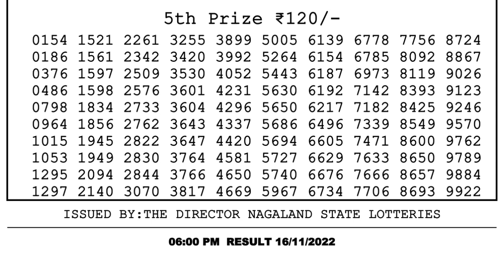🔴 Lottery Sambad Live 06:00pm 16/11/2022 Day Nagaland State Dear Lottery Result Pdf Download